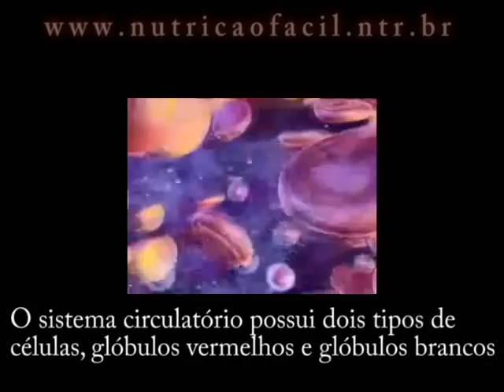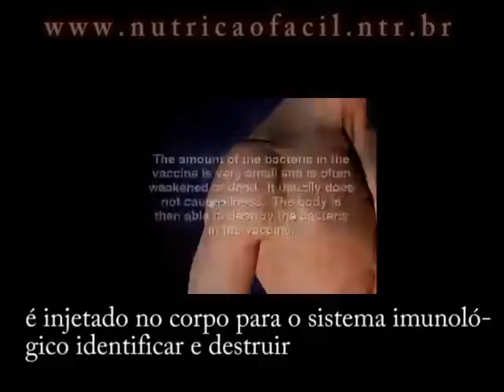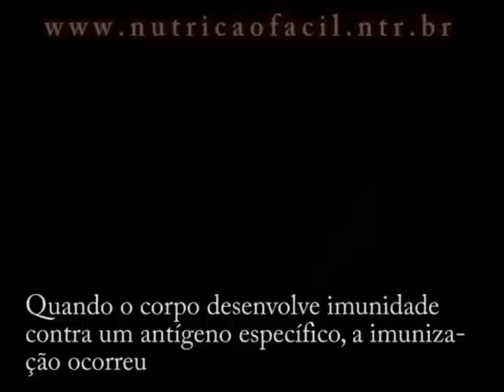10 Como Desenvolvemos o Nosso Sistema Imune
Vídeo mostra uma breve explicação como o nosso sistema imunológico age e como adquirimos a imunização de vírus e bactérias